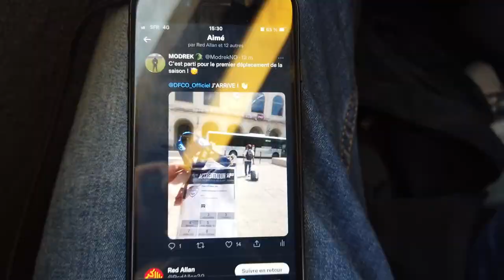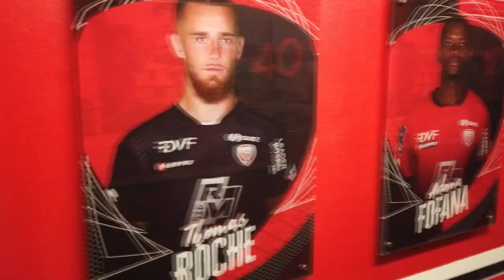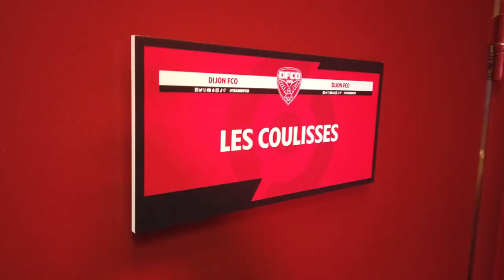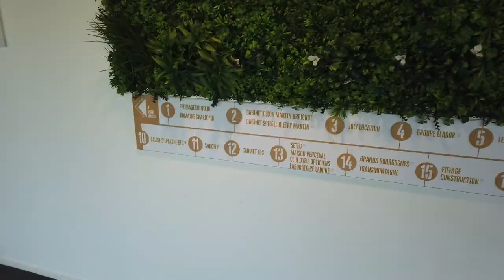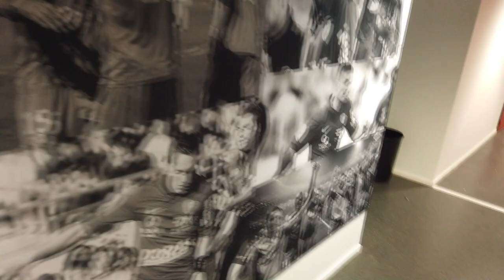MON DÉPLACEMENT À DIJON + VISITE DU STADE ! SAISON2 / EPISODE1 (POUR NÎMES)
Déplacement à Dijon ce 20 août, mon premier match à l'extérieur de la saison pour y encourager le Nîmes Olympique !